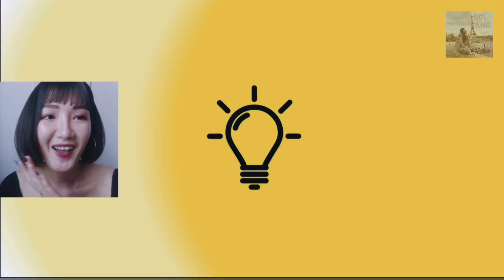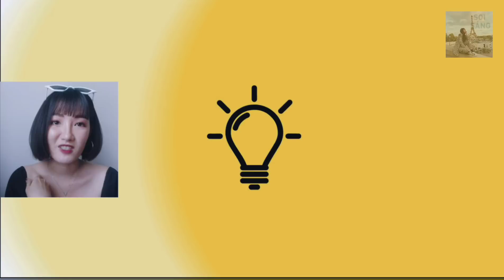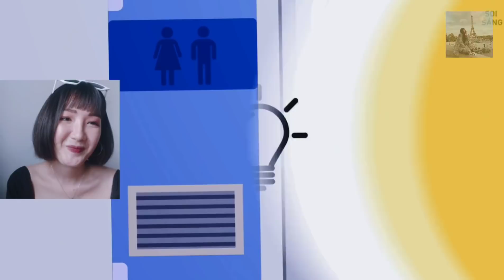KEI REACTION | 21 Bí Mật Của Tiếp Viên Mà Hãng Hàng Không Muốn Giấu Kín - Soi Sáng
Hi xin chào tất cả mọi người 👋👋
Mình đã trở lại rồi đâyyy🙆🙆

Tiếp tục với series Kei Reaction, hôm nay mình sẽ cùng mọi người xem clip " 21 bí mật của Tiếp viên mà Hãng hàng không muốn giấu kín " của kênh Soi Sáng nhaa

Lý do là vì mấy hôm trước có bạn nhắn tin cho mình bảo là bạn ý hay xem mấy clip trên youtube về bí mật mà các Tiếp viên hàng không không tiết lộ với bạn và hơi hoang mang không biết những bí mật này có đúng thật hay không. Cho nên hôm nay mình sẽ vừa xem và vừa giải đáp cho các bạn biết những bí mật này có đúng với những gì mình đã trải qua không nhaaa❤

Hi vọng sau khi xem xong clip này sẽ giúp các bạn hiểu hơn về những nỗi niềm không biết tỏ cùng ai của Tiếp viên Hàng không tụi mình. Và xin cám ơn kênh Soi Sáng đã làm một clip vô cùng dễ thương và truyền đạt những thông tin thú vị về nghề nghiệp của mình 🙆🙆